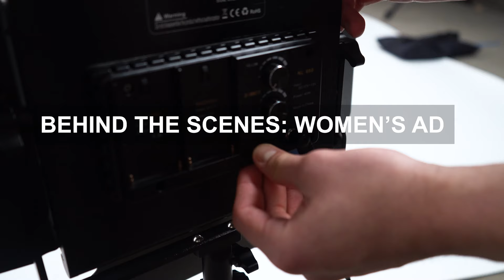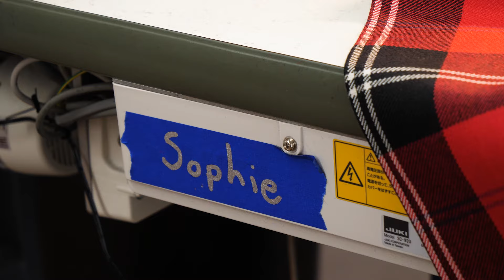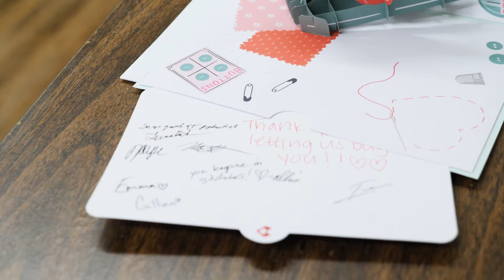Loose Threads Ep.13 - Glen Affric Tartan, Making a Lady's Ad, Behind Jayce's Face!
In this episode we get to ogle over the newly arrived Glen Affric reproduction tartan. You can see it here:

We get some behind the scenes of a new ad we are making highlighting the amazing women of USA Kilts.

Plus we interview Jayce! If you watch our TikTok videos and YouTube shorts, you know that Jayce is our long-suffering good sport whisky taste tester.